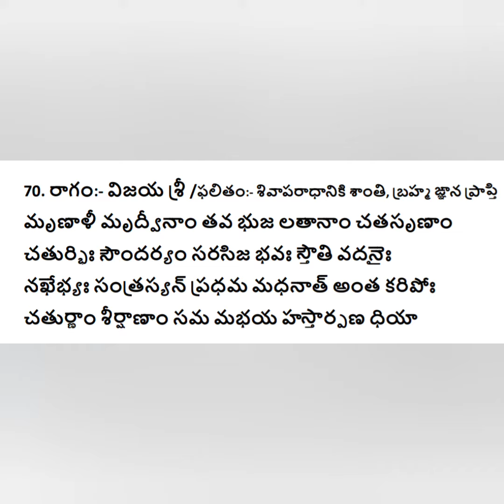70 వ శ్లోకం - భావం/సౌందర్య లహరిని స్పష్టంగా పలకడం నేర్చుకోండి చాలు/సౌందర్య లహరి